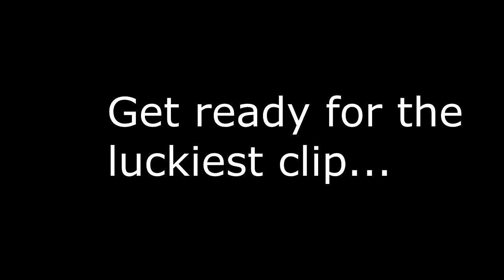HOW DID I NADE MYSELF? EPIC FORTNITE-R6 MONTAGE!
Yo guys! First of all thank you SO much for watching, it would be great if you could leave a like rating as it motivates me to keep creating content for you all! Finally, if you have any questions, feedback or just general comments then be sure to leave it in the comment section below!